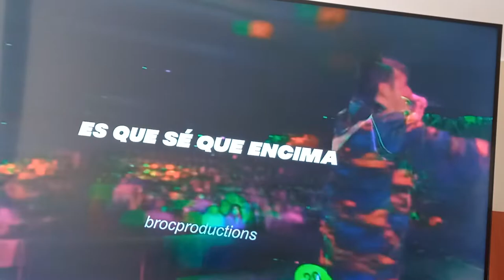chuty el dios de las palizas